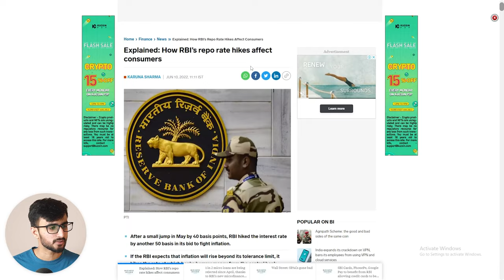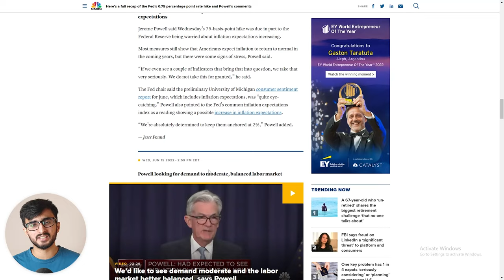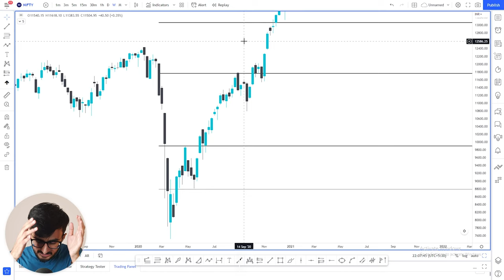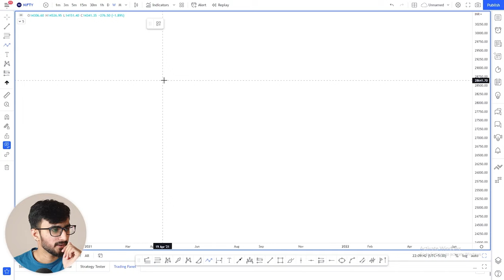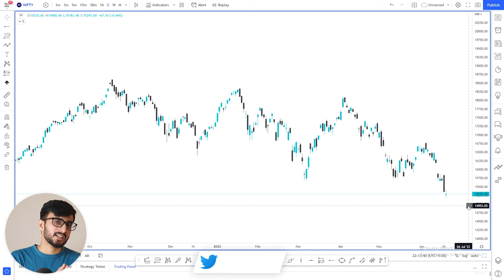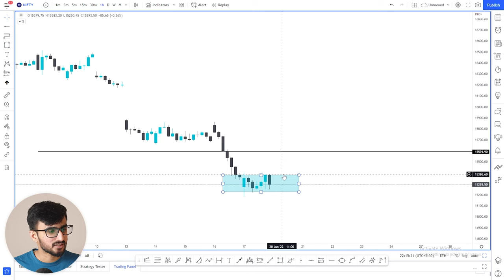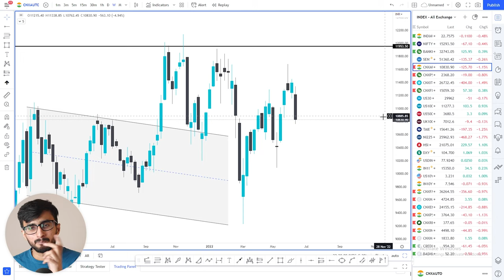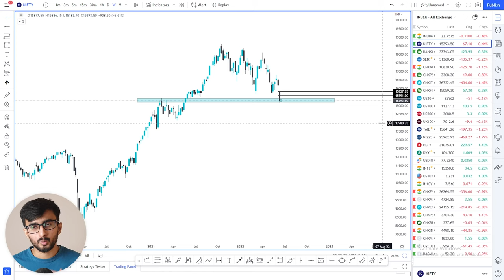Crash 2022 doubts Cleared !!! Should We Exit or Buy the Dip?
Other Information !!